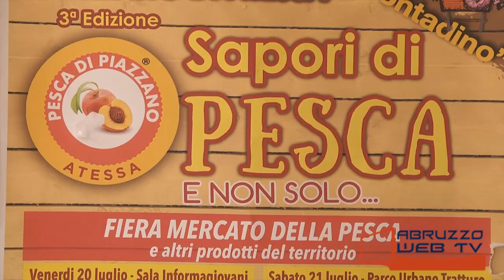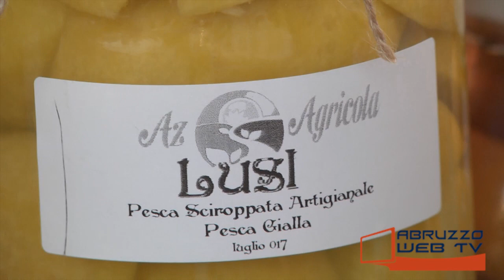Piazzano di Atessa presentata la terza edizione di Sapori i Pesca 170718